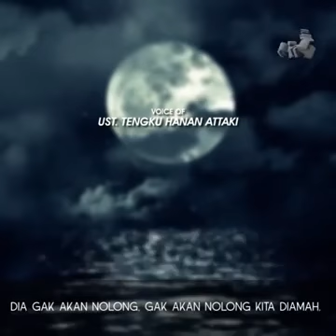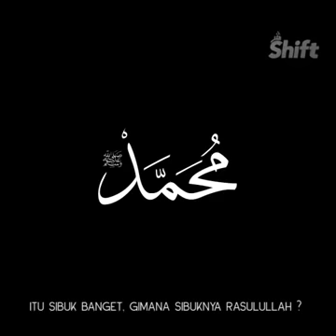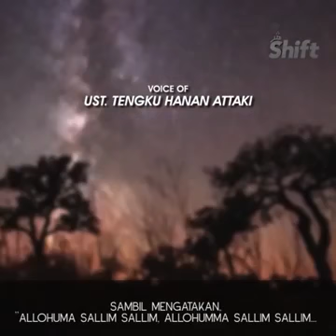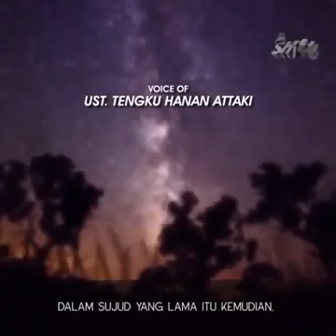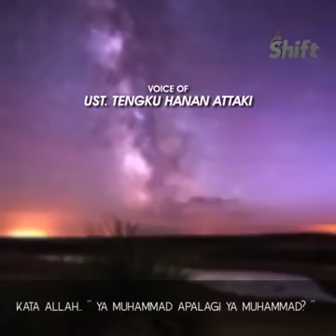Mansyallah ... simak sampek abis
Renungan untuk kita umat islam harus banyak bersukur